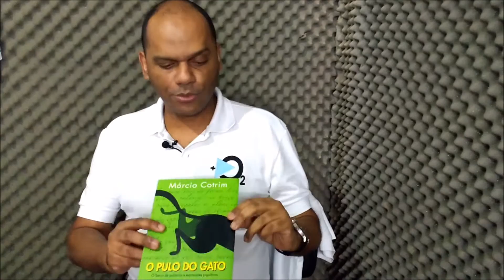Aprendi por aqui | O pulo do gato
Fique por dentro do Ensino +O2.